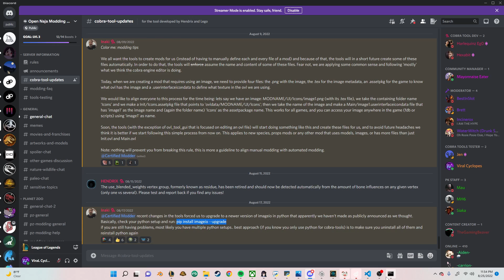How to update Imageio - Cobra Tools Modding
This is most likely needed for previous people who have installed cobra tools. You need to update imageio to get the most out of the modding tools

This Channel is just me doing whatever I want to do, be it playing MOBAs such as League Of Legends and Smite or modding in Jurassic World Evolution 2 or possibly other stuff.

You can catch me doing whatever at

If you'd like to consider donating to help me a bit at